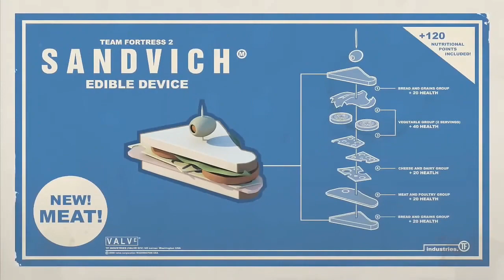Meet The Sandvich( ภายนอกตู้เย็น)